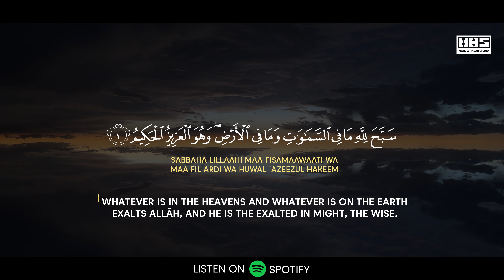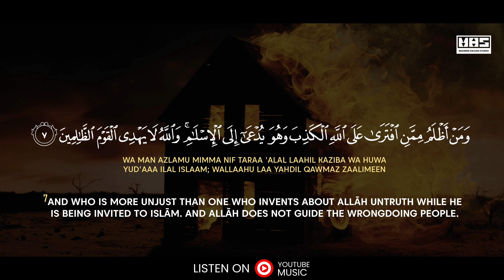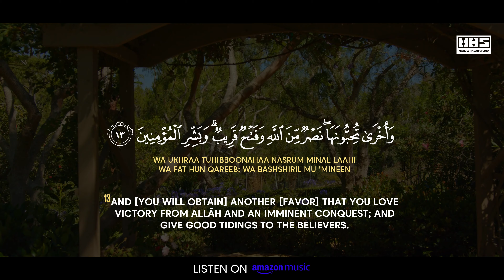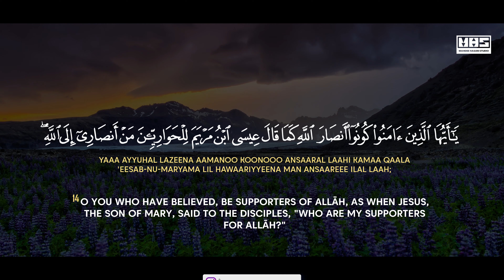Heartfelt Recitation of Surah Saff (سورة الصف): Find Strength & Unity!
Experience a beautiful and calming recitation of Surah Saff, a powerful chapter from the Quran that emphasizes unity, faith, and action.

► Album Details:
Track: Surah Saff
Album: Surah Saff
Reciter: Imam Feysal Mohammed
Label: Mahdee Hasan Studio